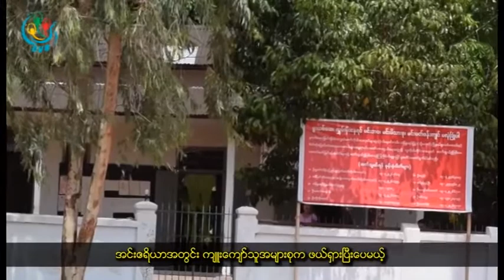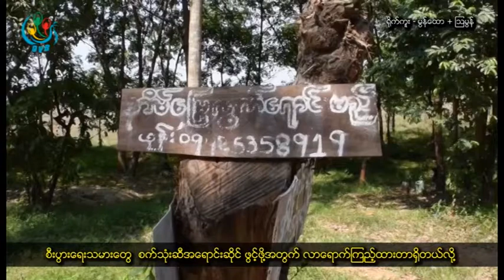DVB - တုိင္းရင္းသား သတင္းအစီအစဥ္ ( မြန္ )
DVB TV -  တုိင္းရင္းသား သတင္းအစီအစဥ္ ( မြန္ )
တင္ဆက္ - BNI